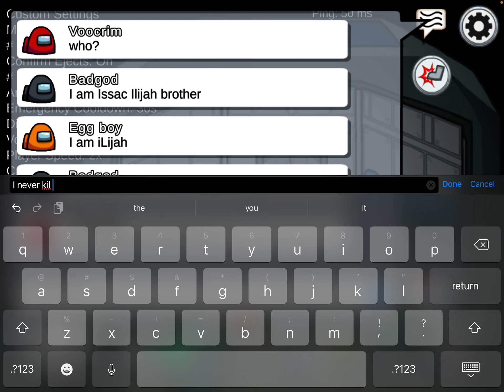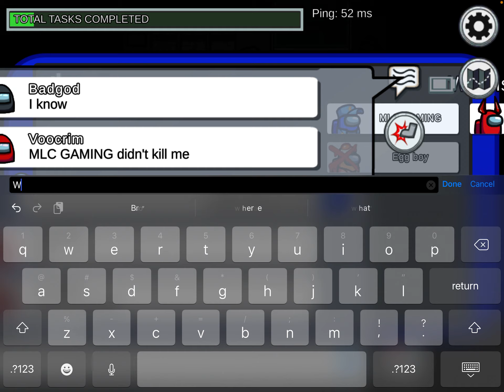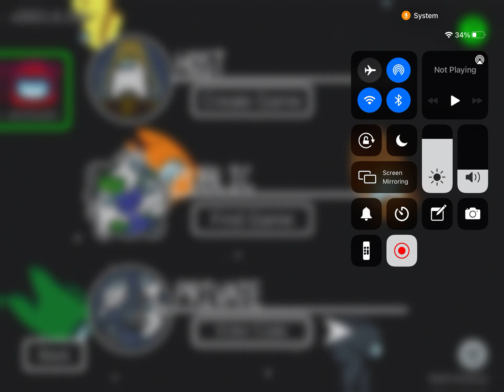playing among us on the airship with my friend (part 3)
hey guys MLC GAMING here today is part 3 if you guys didn't see a short video yesterday make you guys go watch that video and then hit the subscribe button hit the like button and hit the bell and I hope you guys enjoy today's video